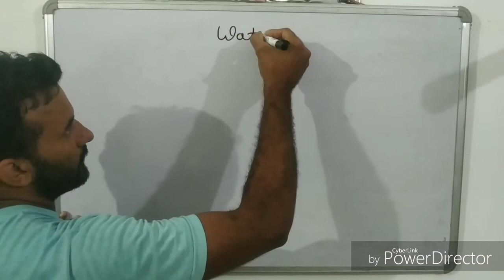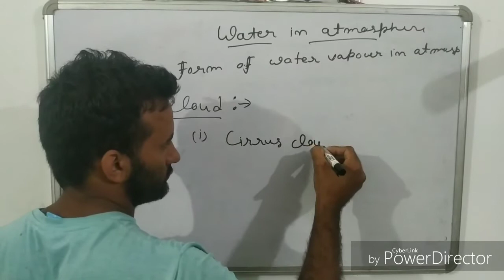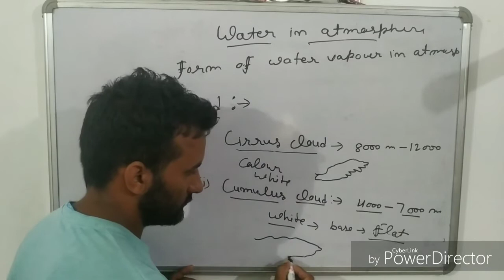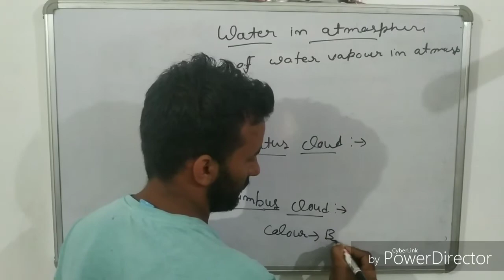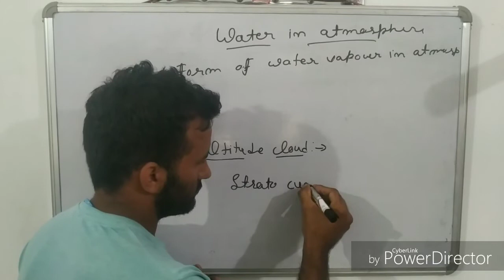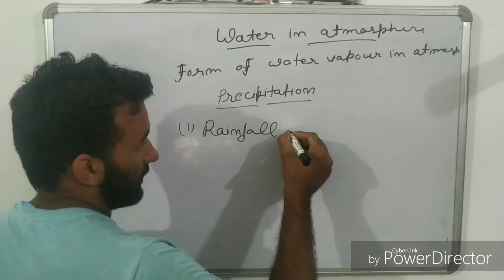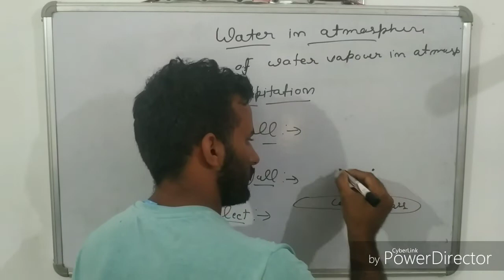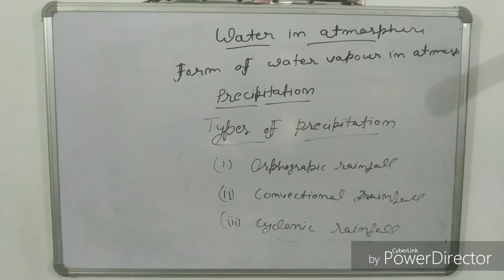Water in atmosphere part 3